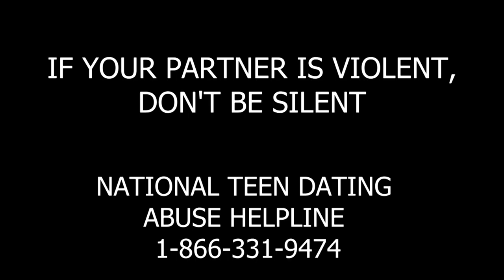2019 Film Camp: Orange Team Commercial